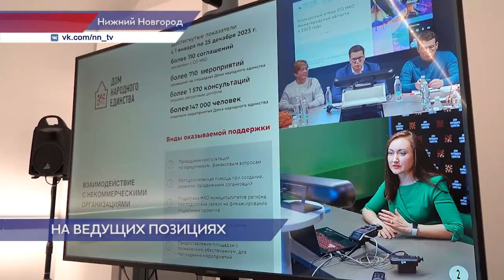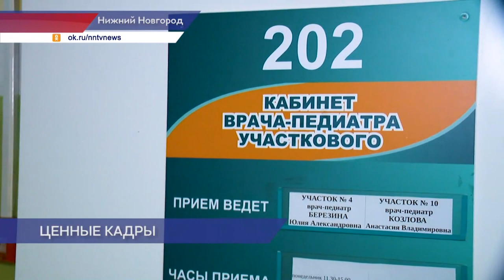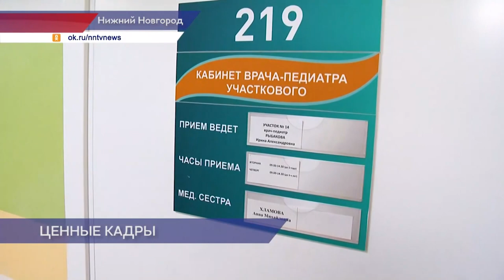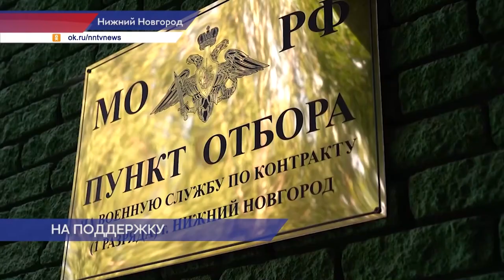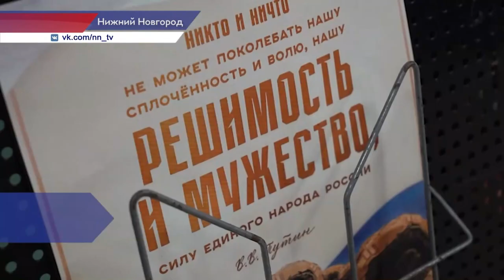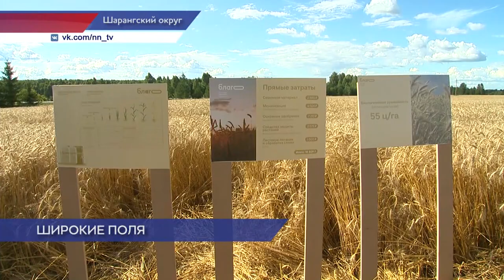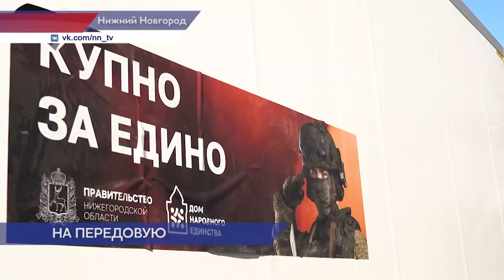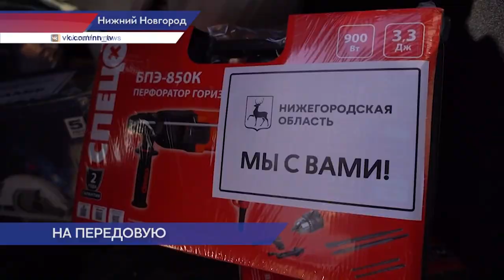Новости губернии 04.08